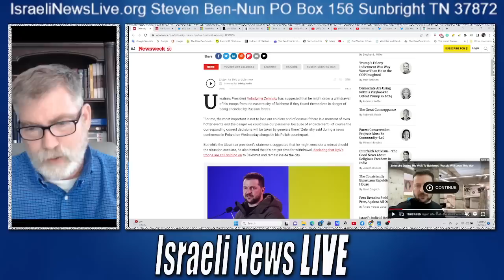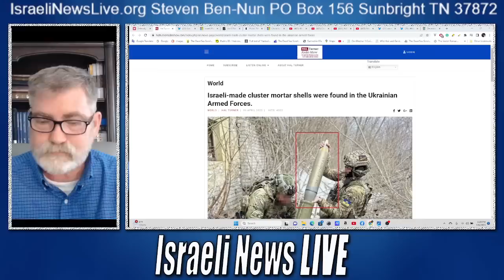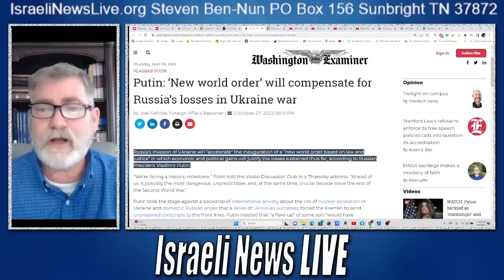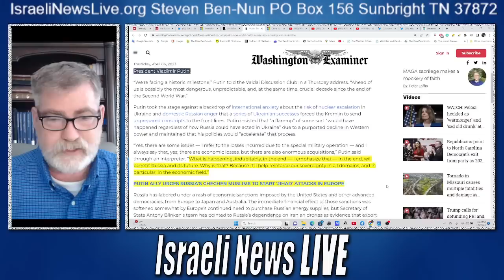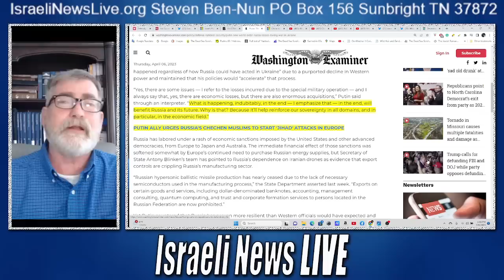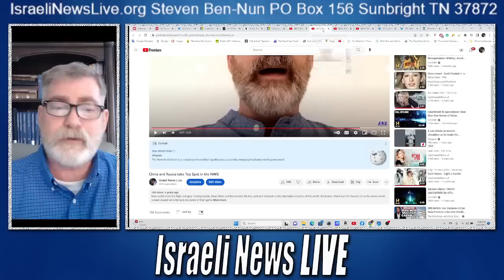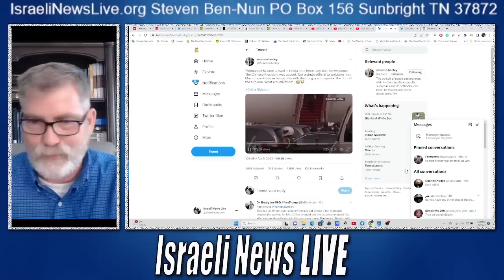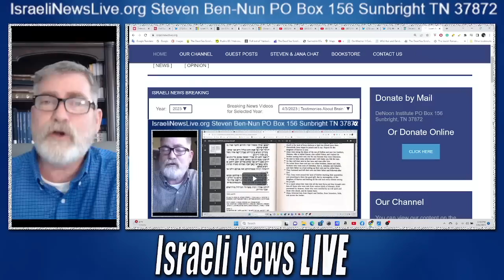Putin Speaks of A New World Order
For those who think Putin is fighting a New World Order, think again in his latest statement:
Yet Putin countered that Russia has proven more resilient than Western officials would have expected and pivoted to an argument that a “new world order should be based on law and justice” — a prospect, he insisted, that would require the formation of a new international financial system impervious to U.S. sanctions